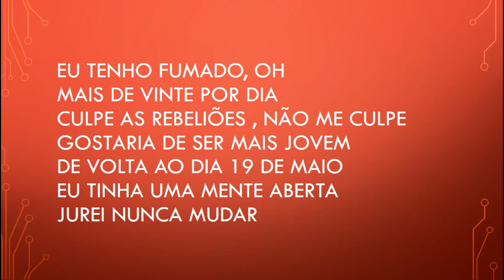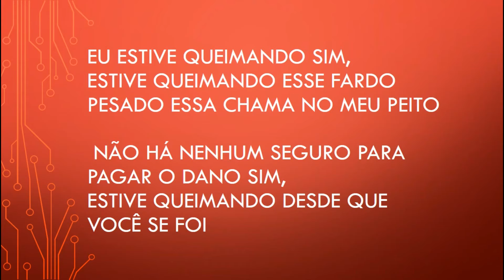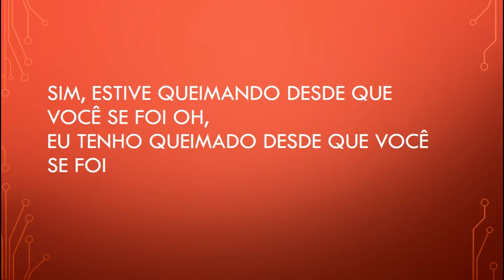Sam Smith Burning (Tradução) Português Legendado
subscreva e like